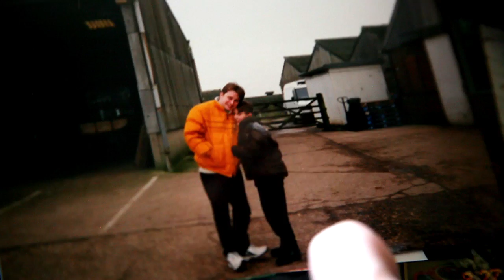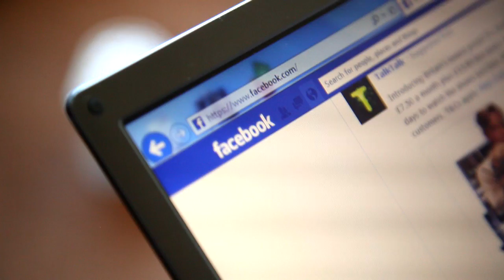Schizoaffective disorder ft. Jonny Benjamin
Jonny talks about life with schizophrenia and depression. After a terrifying breakdown at university, Jonny got help and now leads a normal life. He campaigns to raise awareness about mental health and was the star of the BBC Three documentary Failed by the NHS.

The Mix supports under 25s in the UK with anything from sex and drugs, to mental health and housing.

For more information and support:

- Call our free helpline on 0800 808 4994, 11am – 11pm
- Speak to our team via our group chats, one-to-one webchats, or discussion boards

Fancy volunteering to help us support under 25s in the UK? We definitely have a role for you